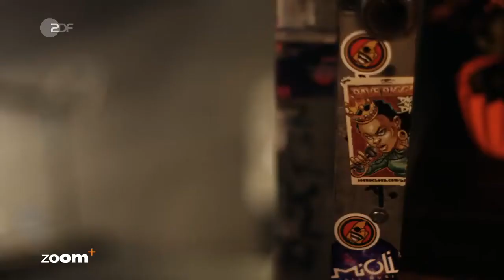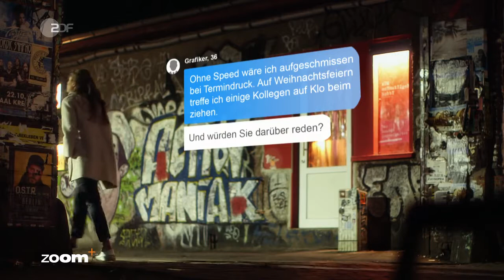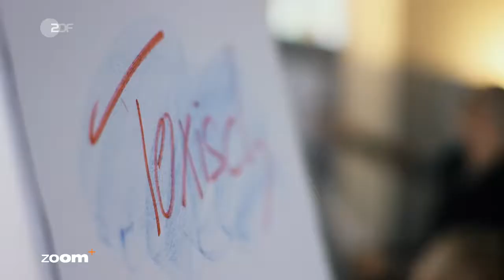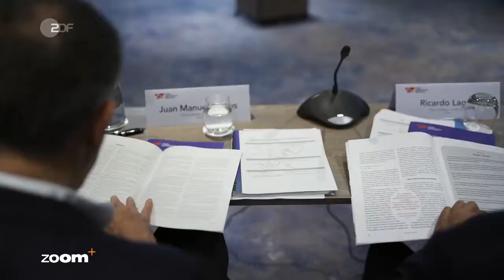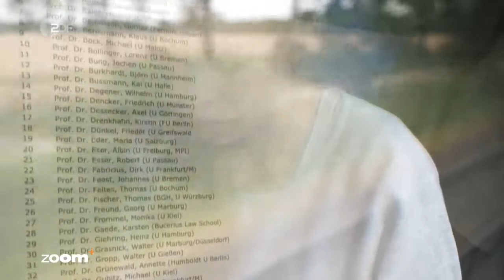ZDF - Deutschland im Rausch (DOKU)